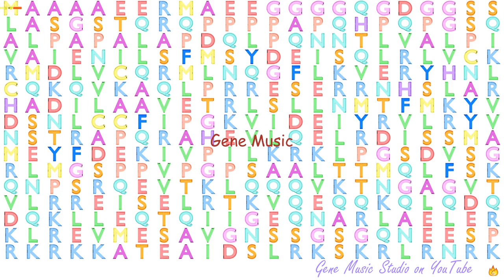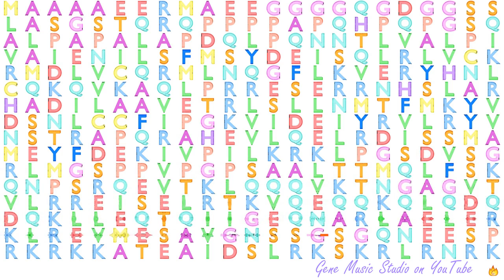Gene Music using Protein Sequence of FBXO28 "F-BOX PROTEIN 28"